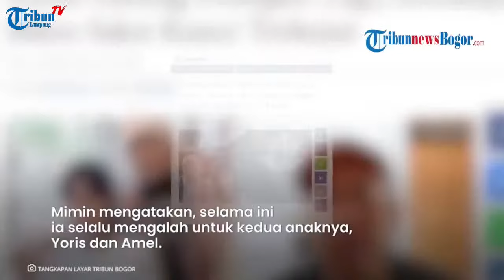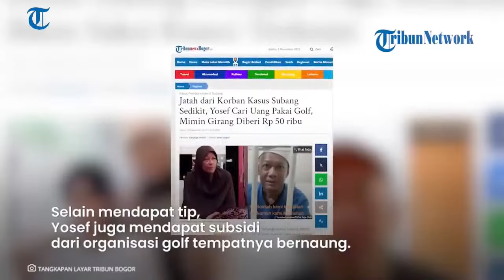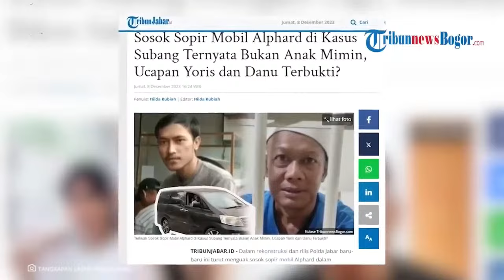Mimin Sering Ditinggal Yosep hingga Merasa Cemburu pada Amel | Membongkar Motif Kasus Subang